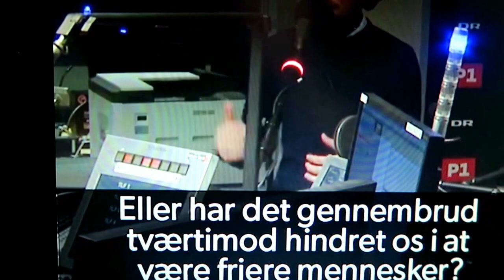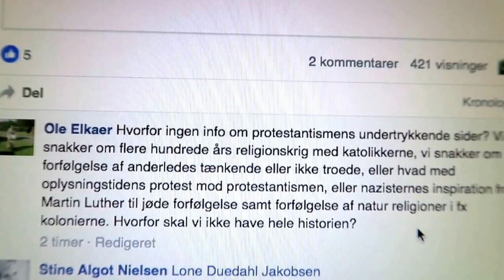CHRISTOFFER EMIL BRUUN. KRISTENDOMSÆLGER. DR P1.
Bruun er meget religiøs-kristen. Ansat 2017 af DR TRO som kristendomssælge. Har i 5 år været og er kronikredaktør på Politiken ansat af Statskirke-elskere chefredaktør Bo Lidegaard. Selv skrevet kronik, hvor han PÅSTÅR at Politiken-segmentet nu er vilde med kristendom. Omkring jul og nytår 2016 har fritænker-avisen Politiken bragt ca. 6 kronikker, som forherliger den kristne religion.